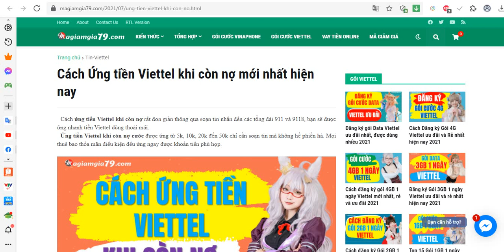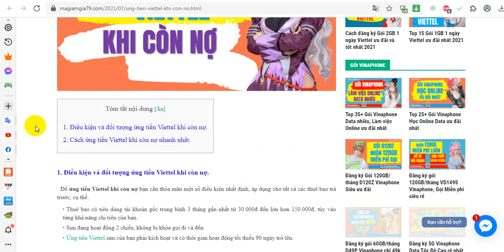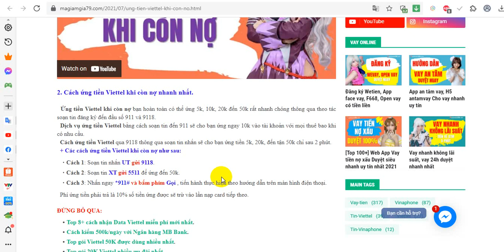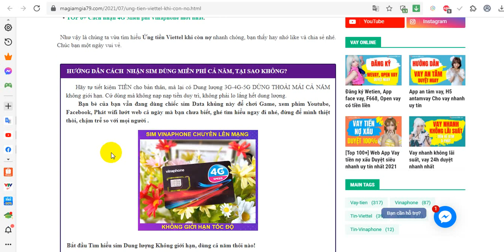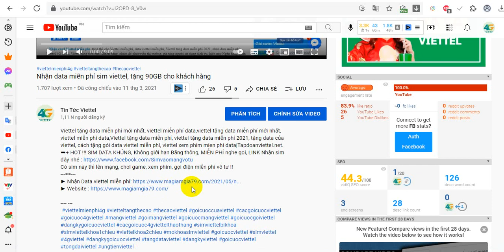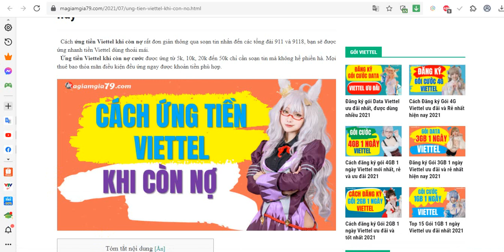Cách Ứng tiền Viettel khi còn nợ, dv ứng tiền Viettel Nhanh nhất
Cách Ứng tiền Viettel khi còn nợ, dv ứng tiền Viettel Nhanh nhất|Magiamgia79.com.
Hướng dẫn ứng tiền viettel khi còn nợ, cách ứng tiền viettel khi còn nợ cước,  cách ứng tiền viettel 100k khi còn nợ mới nhất bạn vào link xem ngay nhé.